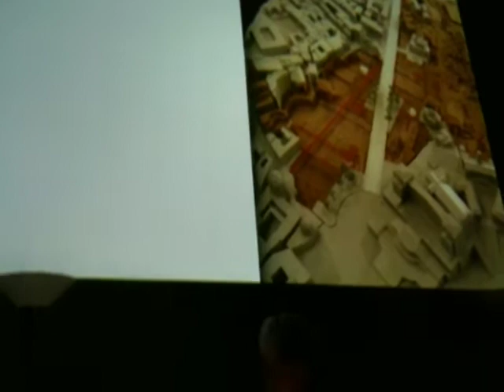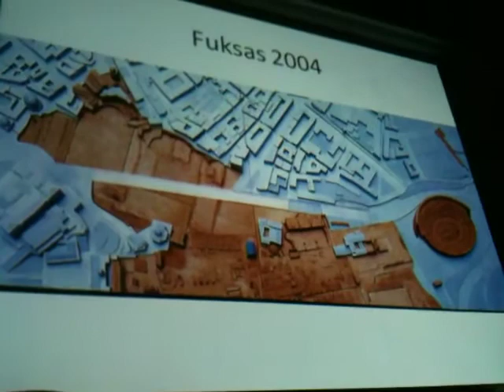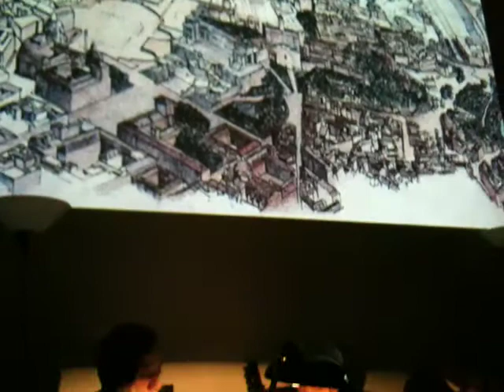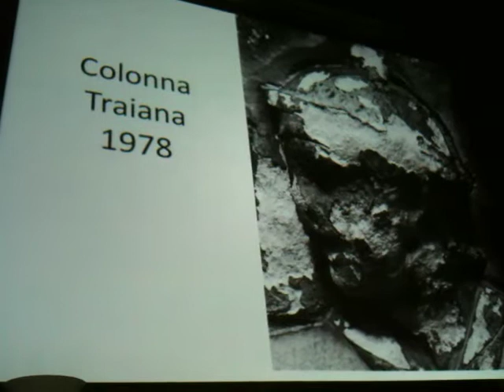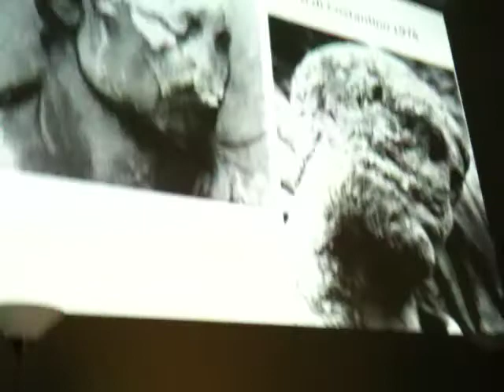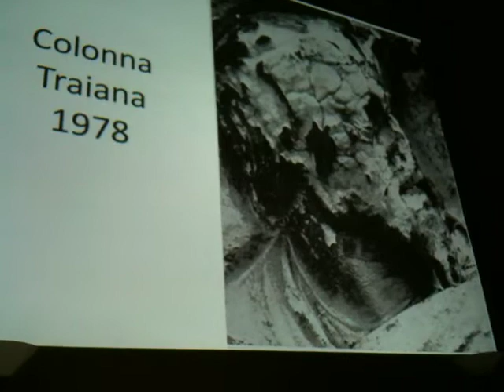Roma Moderna, i Fori e la Città - Interv, La Regina 1 IMG 6518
Roma Moderna, i Fori e la Città - Conferenza di Adriano La Regina organizzata dall' Associazione Bianchi Bandinelli 9 marzo 2015.  Prima parte conferenza Adriano La Regina